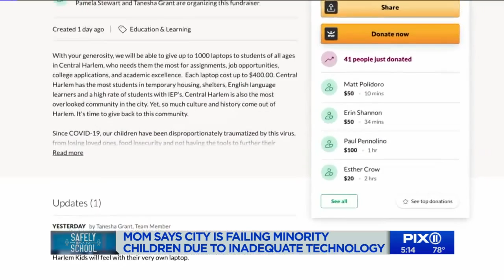Mom says city is failing minority children due to inadequate technology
Find out why one mom says NYC is failing Black and Brown children when it comes to educational technology for remote learning.